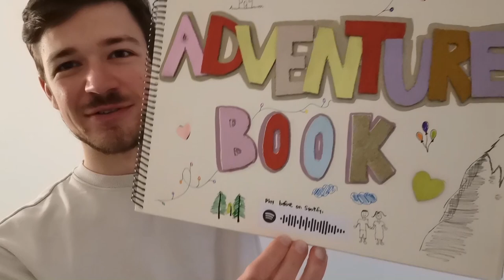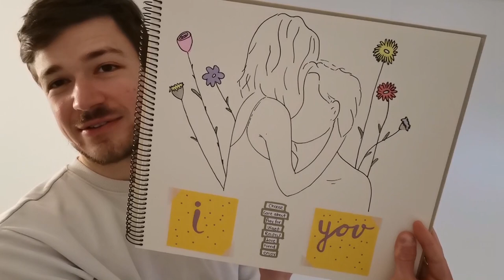1minute - Original.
Hey Leute, ich habe nochmal an dem Song gearbeitet, weil er mir wirklich viel bedeutet. Ich hoffe euch gefällt er.